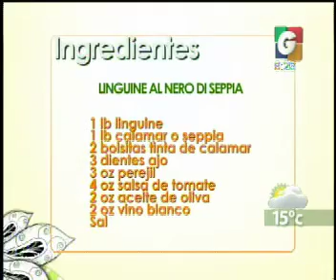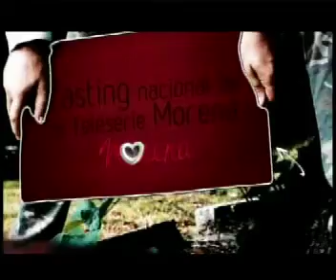VLC: Linguine al Nero Di Seppia